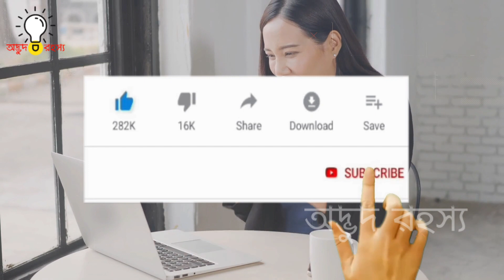এগুলা কি দানব নাকি গরু। দুনিয়ার এমন কয়েকটি বড় গরু যা কেউ আগে দেখেনি। Most powerful bulls in world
সামনে কুরবানি ঈদ আসছে। আর এই ঈদে যে যত বড় গরু কিনতে পারে তা নিয়েই ব্যস্ত থাকে। তাই আজকের এই ভিডিওতে আমি আপনাদেরকে দুনিয়ার এমন কিছু বড় গরু দেখাবো। যেসব গরু দেখে আপনি হতভম্ব হয়ে যাবেন। তাহলে চলুন দেখে নেয়া যাক দুনিয়ার কিছু দানবাকৃতির বড় গরু।